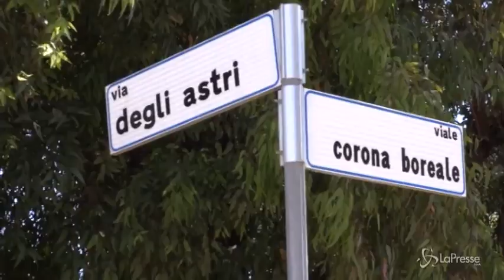Ardea sotto choc, polemiche sulla pistola in mano al killer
Si cerca ancora un movente per la sparatoria di Ardea, in cui ieri un 34enne ha ucciso due bambini di 5 e 10 anni e un pensionato di 74. E non si fermano le polemiche sull'accesso alla pistola - che apparteneva al padre, guardia giurata, morto un anno fa - con cui l'assassino aveva già minacciato i vicini per futili motivi. Un anno fa era stato sottoposto a un trattamento sanitario obbligatorio per un’aggressione alla madre.

LaPresse